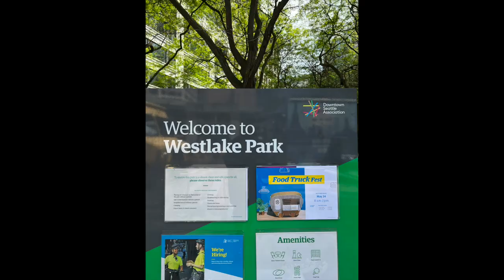Action Food Truck serving in downtown Seattle, Westlake Park. Food truck lunch. DITL HD 1080p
Action Food Truck bringing the smoked meats to downtown Seattle! Day in the life of a bar/restaurant/food truck owner.

Action Sports Bar & Grill is located in Kent Washington. We have an amazing staff, 9 pool tables, APA, BCA and TAP billiards leagues. 5 "Darts Live" boards, a rocking sound system with delicious food and drinks. The addition of our new Action Food Trucks will expand catering operations and give us an opportunity to do some much needed feeding ministry in our community.

"HOTBOISUMMA" - Steelakejake ft Yohiness.